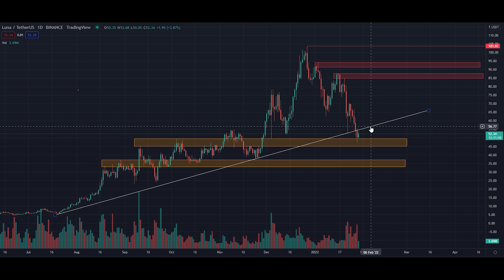LUNA (Terra) HERE IS WHAT WILL HAPPEN NEXT! ✍️ PREDICTION & ANALYSIS FOR 2022💥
Crypto Chiefs Premium Group:

🚀 Spot and Futures trading signals daily

🚀 Kucoin trading signals daily

🚀 Exciting projects with potential

🚀 Weekly TA education

🔮  (24/7 Support)

Chiefra - @chiefrafba

Crypto Chiefs - @cryptochiefss

Crypto Chiefs - @cryptochiefss